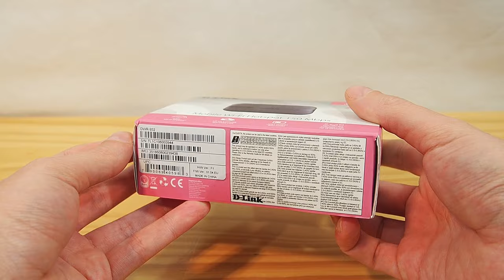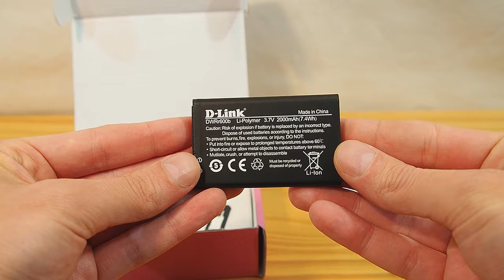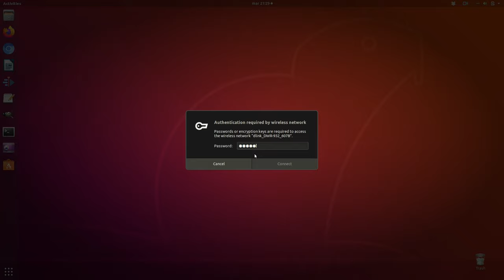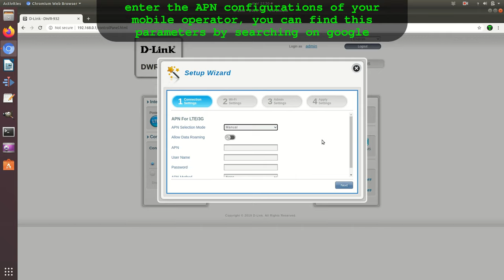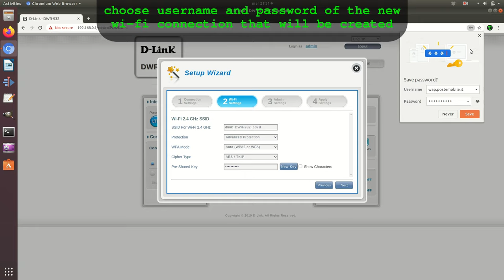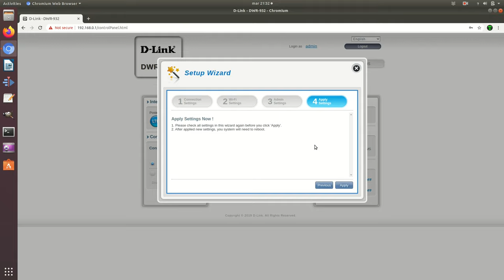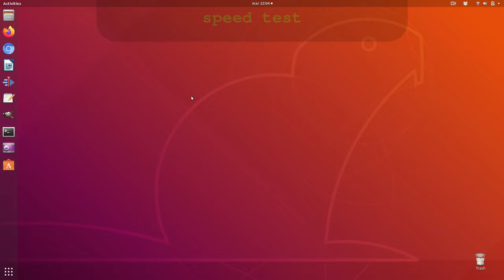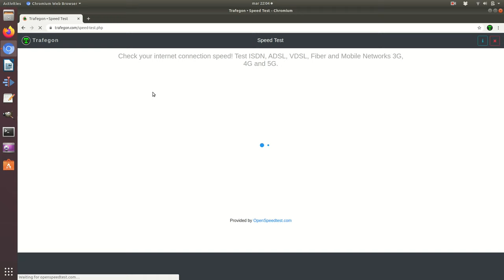D-Link DWR-932 portable 4G router Wi-Fi • Unboxing, installation, configuration and test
D-Link 4G LTE mobile Wi-Fi hotspot Mod. DWR-932 | Unboxing, installation / configuration tutorial and test.

You can find it on Amazon